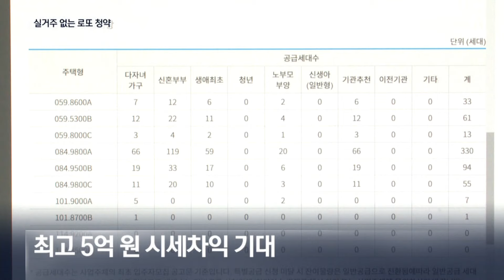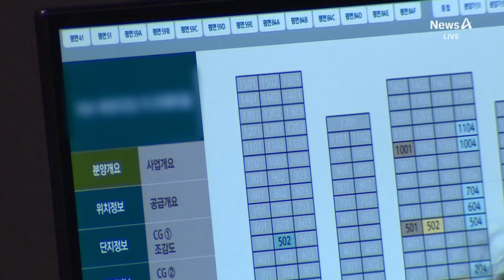실거주 의무 없는 강남 ‘로또 아파트’ 청약 | 뉴스A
실거주 의무 없는 강남 ‘로또 아파트’ 청약

서울 강남권에 들어설 재건축 아파트, 청약 당첨만 되면 수억 원 씩 벌 수 있다며 '로또 청약'이라 불리고 있는데요. 실거주 의무가 없어서 또 한번 광풍이 부는 것 아니냐는 우려도 나옵니다. 배정현 기자입니다.

〈평일〉
08시 00분 라디오쇼 정치시그널 (유튜브 라이브)
08시 50분 김진의 돌직구 쇼
10시 20분 김진의 더라방 (유튜브 라이브)
12시 00분 뉴스A 라이브
17시 20분 뉴스TOP10
19시 00분 뉴스A

〈주말〉
12시 00분 토요랭킹쇼·뉴스A 라이브
17시 40분 뉴스TOP10
19시 00분 뉴스A